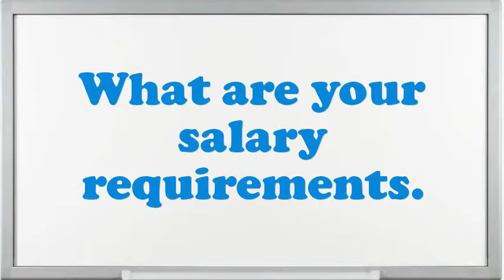Memory Unit Test Technician interview questions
Interview Questions for Memory Unit Test Technician.What makes your comforts about an Memory Unit Test Technician position?What extreme challenges presently do you think an Memory Unit Test Technician is facing?What was the critical condition you have experience as an Memory Unit Test Technician?What steps do you follow to study a problem before making a decision?How well did your college experience prepare you for this job?